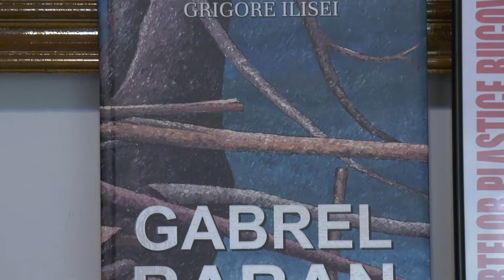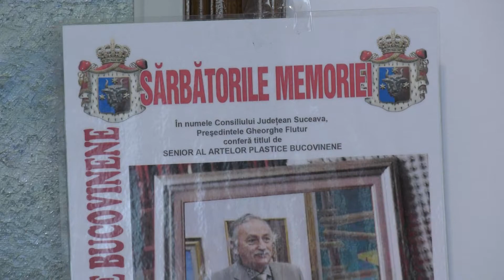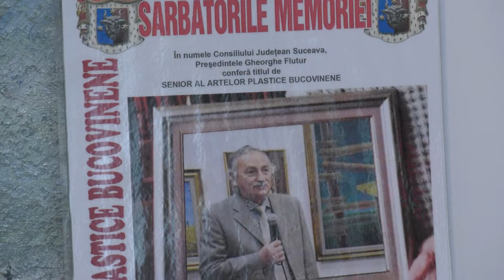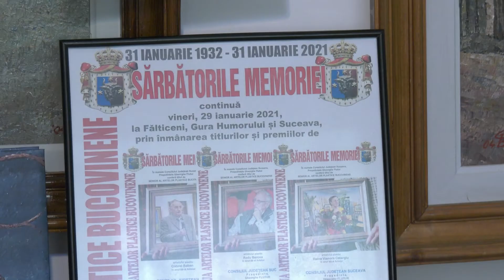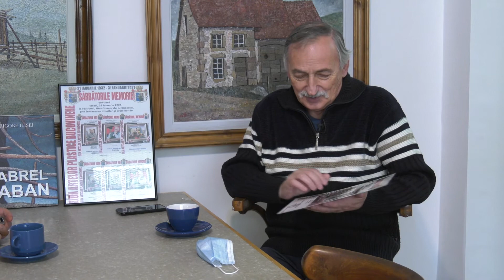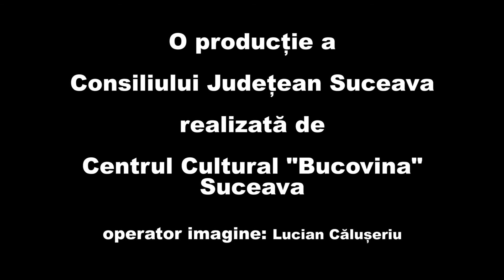Gabrel Baban - Senior al artelor plastice bucovinene